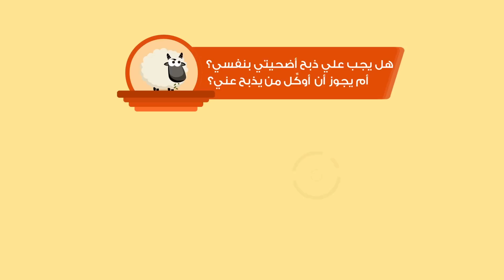الأضحية.. سؤال وجواب | أضحيتك أجر وفرحة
جمعنا كل ما يمكن أن يدور بذهنك من أسئلة عن الأضحية، لنجيبها في هذا الفيديو، أجوبة شرعية معتمدة ومراجعة من فتوى العلماء والهيئات الشرعية، نساعدك لتكون على بصيرة في أضحيتك يمنكم التبرع الأن من خلال الاتصال على 1888808 أو زيارة أقرب فرع للرحمة العالمية
أو من خلال موقع خير اونلاين